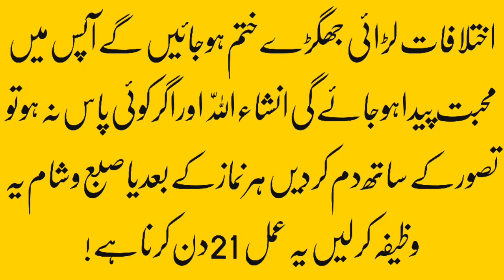Shohar Ko Kabu Karne Ka Wazifa / Shohar Ke Dil Mei Mohabbat Dalne Ka Wazifa / Wazifa For Love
شوہر کو قابو کرنے کا وظیفہ
Shohar Ko Kabu Karne Ka Wazifa
Shohar Ko Raherast Par Lane Ka Wazifa
Shohar Ke Dil Mein Mohabbat Dalne Ka Wazifa
Miya Biwi Ke Dil Mein Mohabbat Paida Karne Ka Wazifa